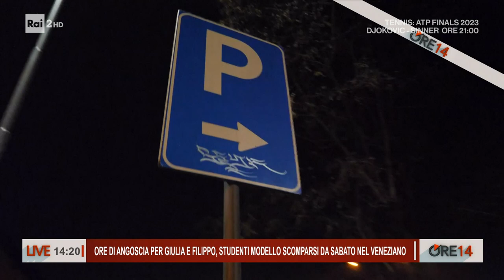Ore di angoscia per Giulia e Filippo, studenti modello scomparsi sabato - Ore 14 del 14/11/2023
- Gli ex fidanzati Giulia Cecchettin e Filippo Turetta, 22 anni entrambi sono scomparsi la sera di sabato 11 novembre, erano sulla fiat punto nera di lui e la targa è stata riconosciuta dalle telecamere di diversi comuni al confine tra Veneto e Friuli Venezia Giulia, in provincia di Pordenone. La prefettura di Venezia ha attivato la procedura per le persone scomparse, in campo ci sono i carabinieri, le unità cinofile e i vigili del fuoco con l'elicottero e da stamattina anche alcune squadre dei pompieri a bordo di gommoni che stanno scandagliando il fiume brenta nella zona di Fossò e Vigonovo. Lo zio di giulia, Andrea Camerotto, ha diffuso diversi post sui social per trovarli